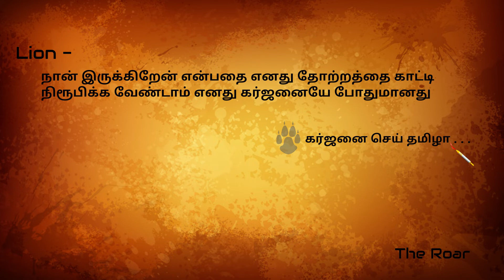கல்கி அவதாரம் வருகிறது : kaliyuga Prediction | Tamil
Created with the marun gm

explained by gm marun

Kalki it's coming.

Predictions about birth and arrival

In some Vaishnava texts, Kalki is forecasted to appear on a white horse, at the end of Kaliyuga, to end the age of degeneration and to restore virtue and world order. Kalki is described differently in Indian and non-Indian Buddhist manuscripts.

The only motivation of our channel is to Share lot of information like recent news, cinema news, historical, political, sports and vlogs. And also our channel provide tips and tricks for health and technology. Be with us and know what is happening around the world.

Nandrikal Nanba. ❤️

love you.